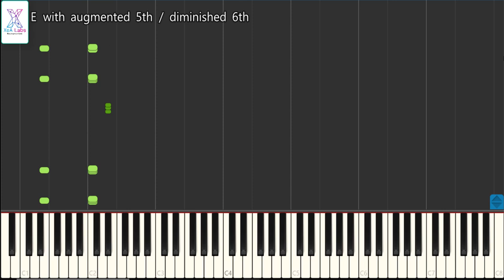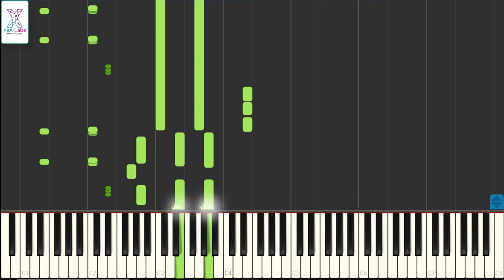Queen - We Will Rock You | Keyboard Cover | MIDI Download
Song: Queen - We Will Rock You